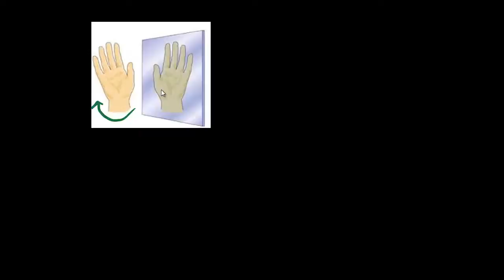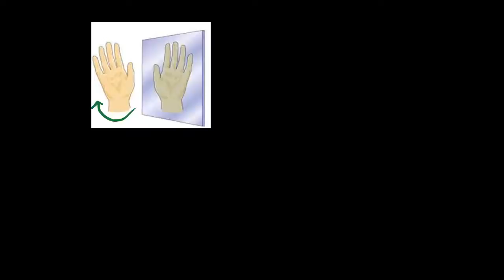Chiralité : Introduction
Introduction à la chiralité et au carbone asymétrique